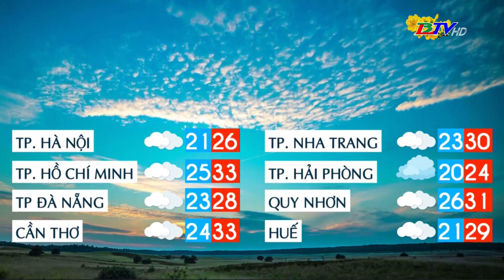Bản tin dự báo thời tiết đêm 06 ngày 07/02/2024